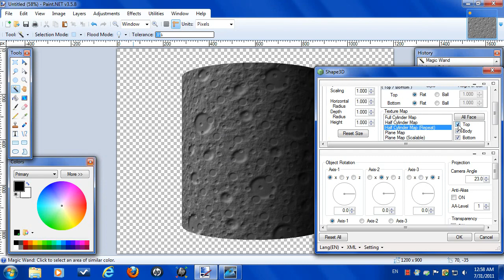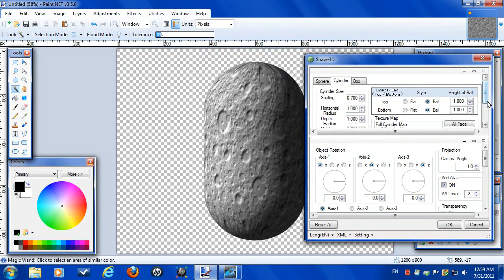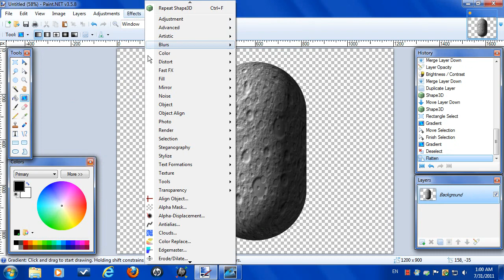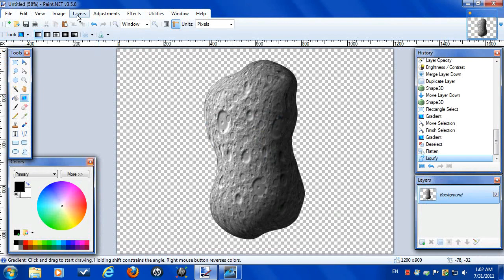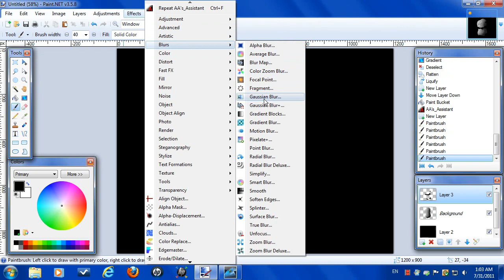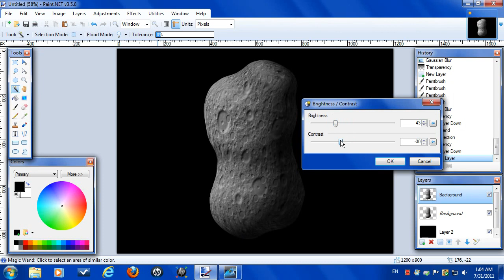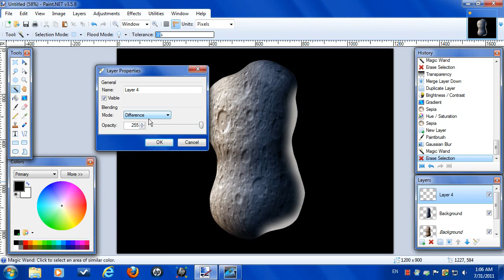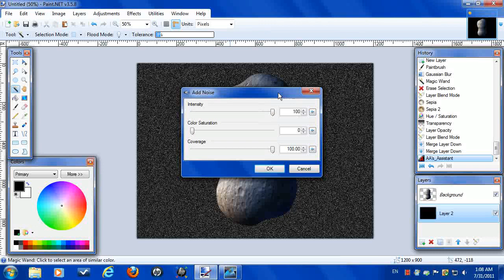Paint.NET asteroid part-2, shaping the asteroid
How to make an asteroid in paint.NET
This Is part-2, shaping the asteroid